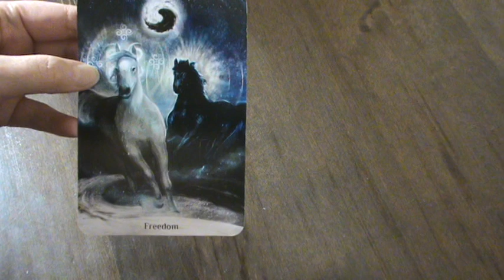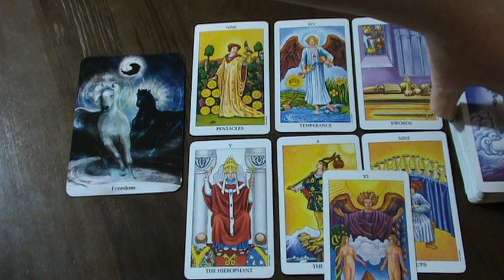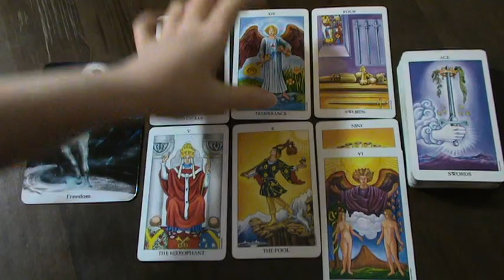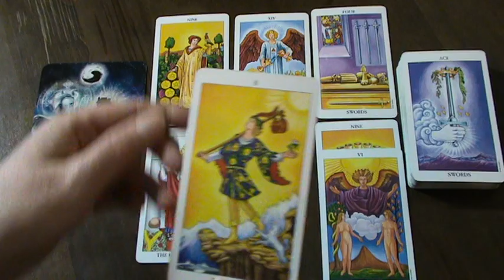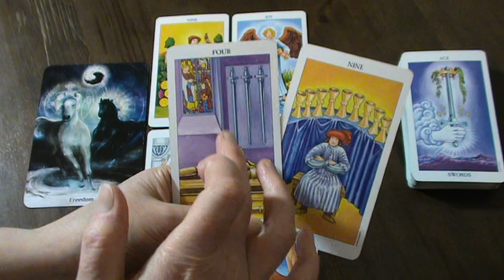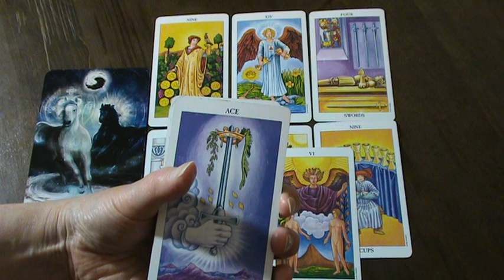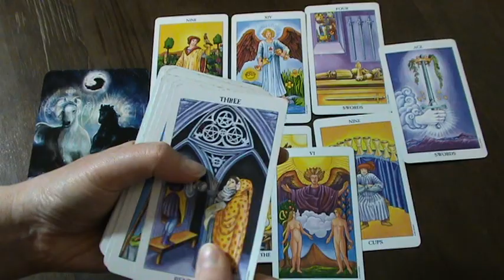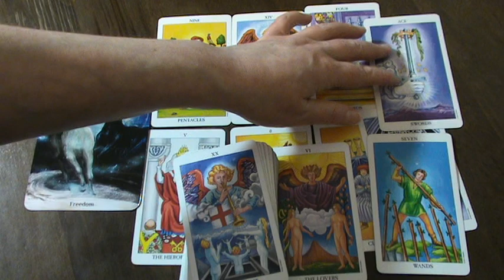THE DAILY READ "THIS BEAUTIFUL NEW BEGINNING IS LIBERATING" May 27th 2019 - Daily Tarot Reading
Ria xx